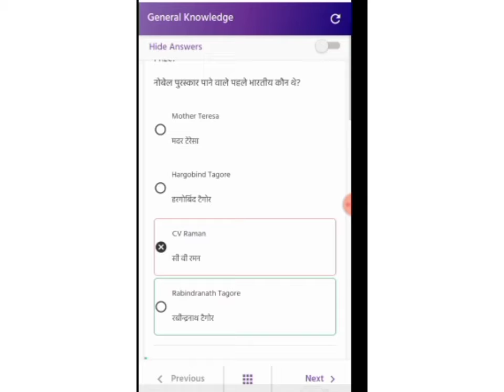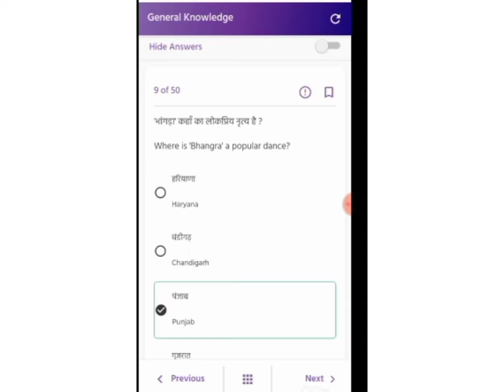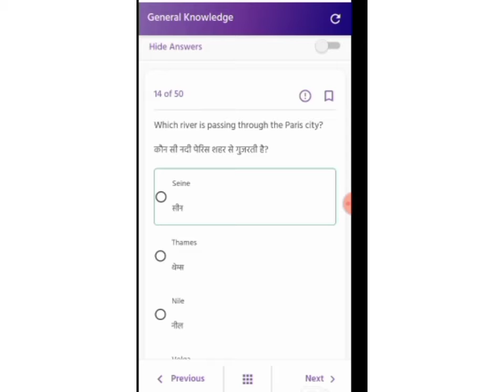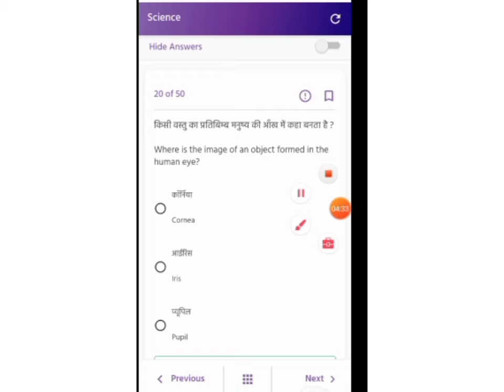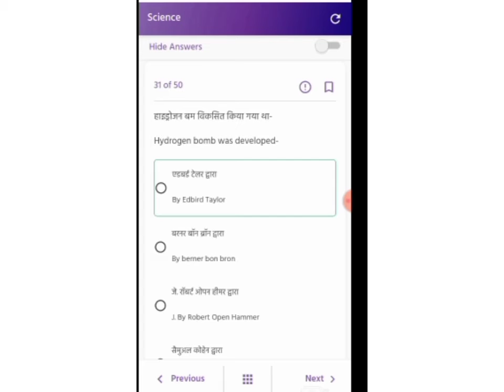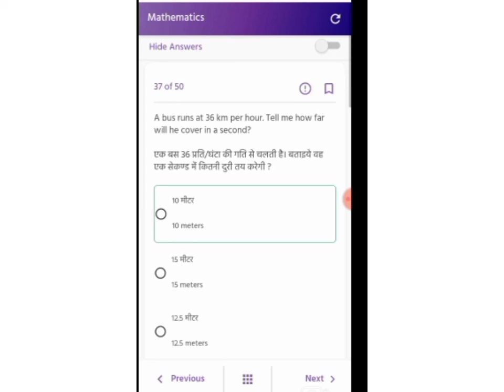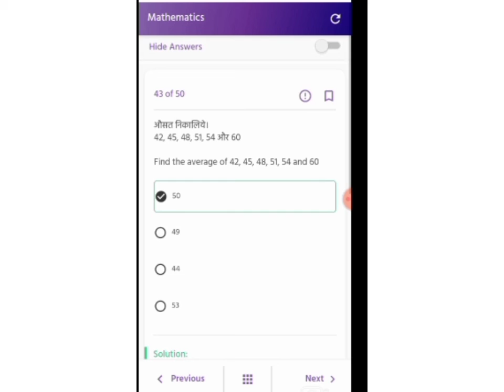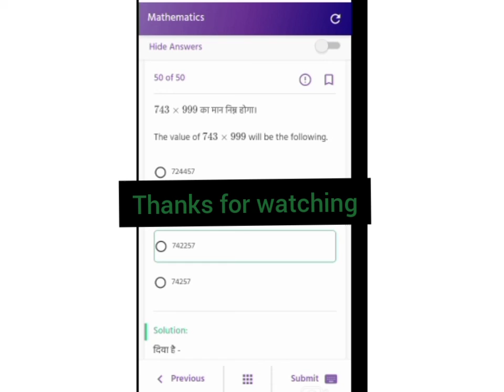Army Gd practise set paper of 2021 for all States and j&k army update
army gd ka wriiten kab hoga jammu and Kashmir me
army gd clerks paper
army gd update
army ke rallly bhartiya kab hogi 2021
army motivation vedio

      army gd paper of Himachal
army previous paper of jammu and Kashmir
army practise set

Hlo friends welcome to my YouTube channel In this channel we upload all the vedio regarding education and the jobs such as navy, airforce,   army  and paramilitary and other jobs and In this channel we study the students that are preparing for jobs and defences jobs plzz subscribe our channel and share also

We upload the practise set of all jobs such as defence and civil